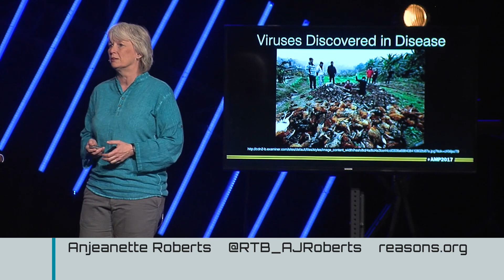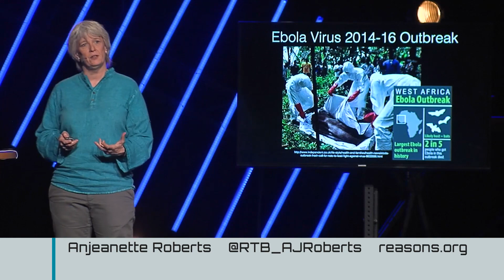28:19 Nexus: Why Would a Good God Create Viruses?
Why Would a Good God Create Viruses? with Anjeanette RobertsDig Deeper

Follow 28:19 for updates!